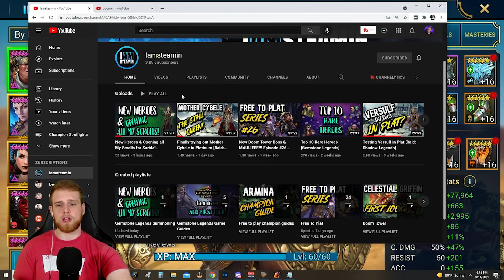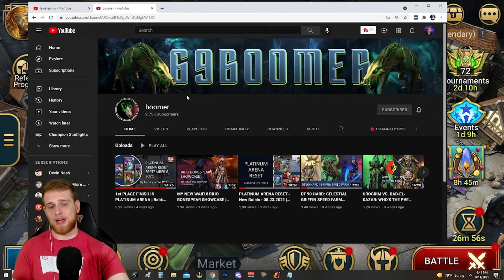I LOVE Pulling Dupes... Well, These Dupe Lego's I Love Pulling! | Raid Shadow Legends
Tyrauku's Top Videos to Watch
My Setup
➤Microphone arm
➤Sodastream(crucial lol)
Support for Free Downloading and Running These Games!